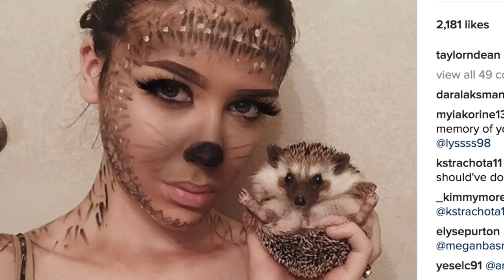HOW TO BATHE HEDGEHOGS (Also, I Quit My Job to Do Youtube)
GO TO 2:50 TO START ON THE HEDGIES

A walk through of how I bathe my hedgehogs! I have a third hedgehog named Piper, but I didn't want the video to drag on so I only did two of them. also featuring my amazing halloween idea ;))
I'll make a video soon about my experience working at a chain petstore and the pros and cons of companies like those.

so amazing. I never thought I'd even get 10,000
IF YOU'D LIKE TO SEND ME THINGS FOR MY MONTHLY SUBSCRIBER SUNDAY VIDEOS (FIRST ONE COMING IN NOVEMBER!) OR JUST TO BE CUTE:
Taylor Dean
SONG: Colors by Tobu

i love u thx for watching my animals and i :)))